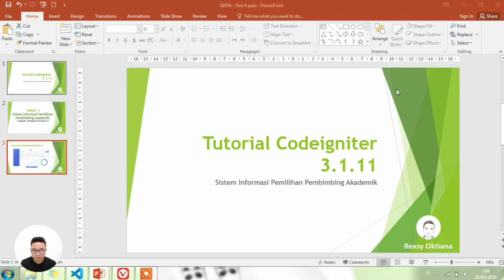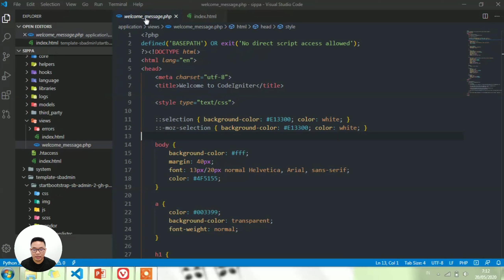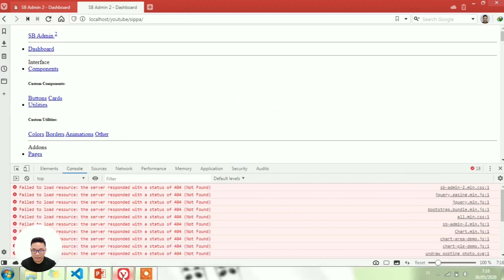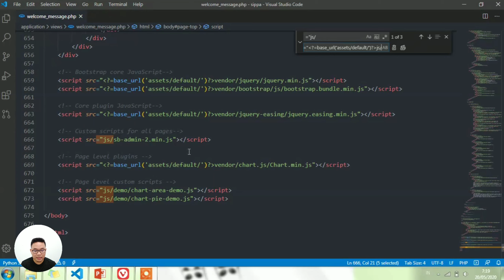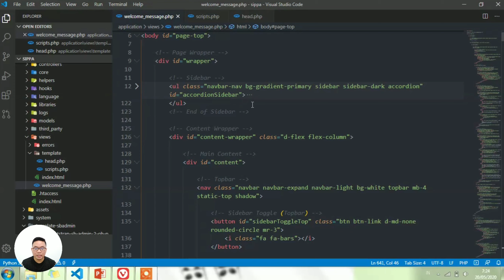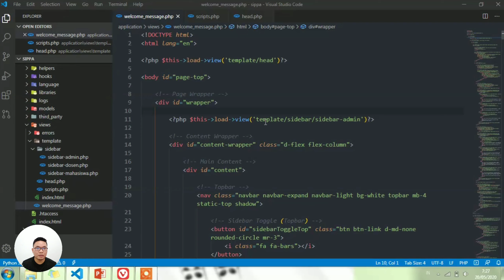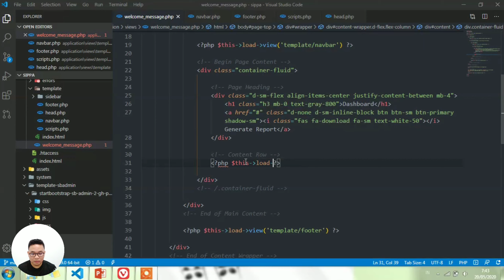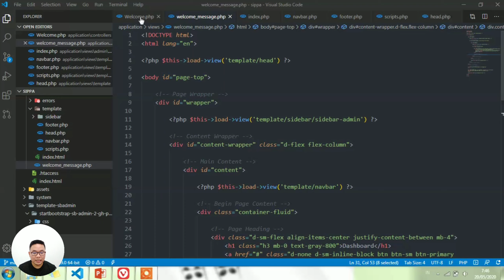#4 - SIPPA - Installasi Template SB Admin 2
Sistem Informasi Pemilihan Pembimbing Akademik
Part #4 - Installasi Template SB Admin 2
Bahasa : PHP 7.2.19
Framework : Codeigniter 3.1.11